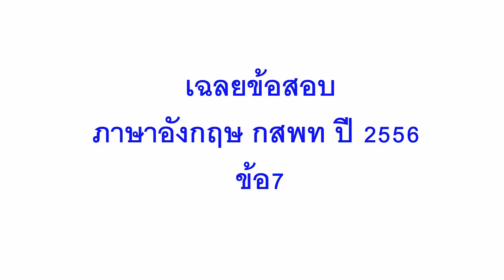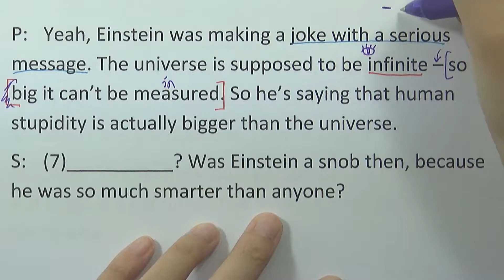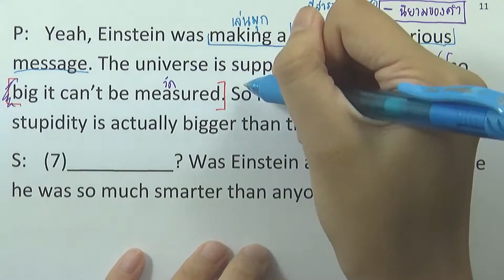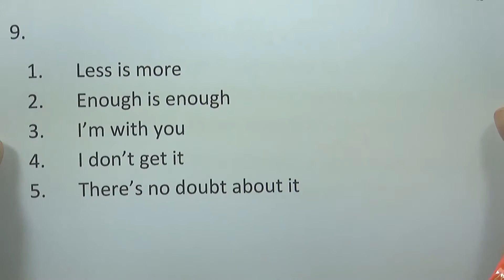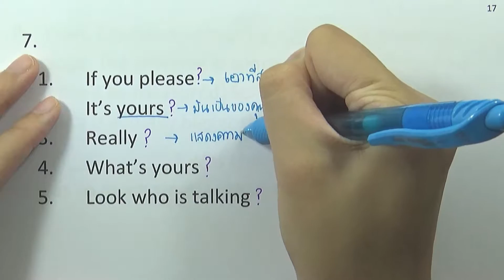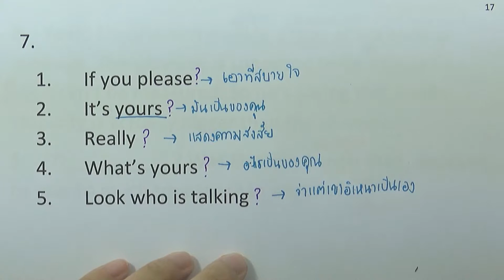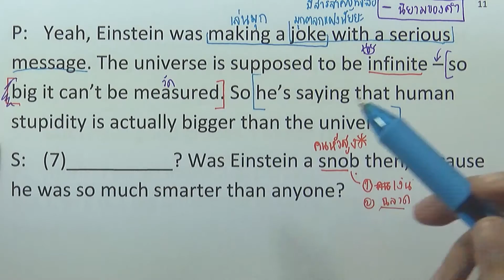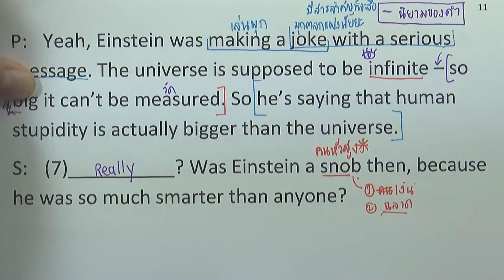ข้อสอบภาษาอังกฤษ กสพท ปี2556 : ข้อ7